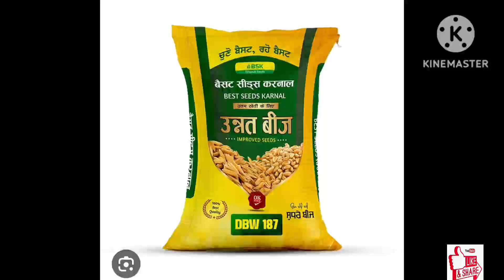गेहूं की सबसे अधिक पैदावार देने वाली 4 नई वैरायटी ।। Wheat Top Variety in 2023 ।। गेंहू की नई किस्म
सावधानी एवं सुरक्षा:- 1. रासायनिक दवाइयों को आप खुले वातावरण में ना रखें 2. बच्चों की पहुंच से दूर रखें तथा 3. खाद्य सामग्री के साथ इसका स्टोरेज ना करें 4. किसी भी पेस्टिसाइड का उपयोग करते समय अच्छी तरह से सावधानी बरते. 5. खाली डब्बा को नष्ट कर दें 6. मानव और पर्यावरण की सुरक्षा देखते हुए आप रासायनिक खाद दवाइयों का कम से कम प्रयोग करें. गेहूं_की_उन्नत_किस्में/ Wheat_Top_Variety_in_2023/ New_Variety_of_Wheat/ गेंहू_की_नई_किस्म/
Wheat_crop wheat_rate_today WheatnewVariety_Dbw187 गेहूं का कौन सा बीज बोए, गेहूं_की_सबसे_अच्छी_किस्म, गेहूं का उत्पादन कैसे बनाएं, गेहूं की बुवाई कैसे करें, गेहूं की ग्रोथ कैसे बढ़ाए, गेहूं की सबसे बढ़िया किस्म, गेहूं की सबसे अच्छी फसल, गेहूं_की_सबसे_उन्नत_सील_किस्म, new_variety_of_wheat, wheat_best_variety, गेहूं की नई किस्म, gehu ki kheti, new wheat variety, pusa yashasvi, hd 3226, पूसा यशस्य्वी, गेहूँ की खेती,